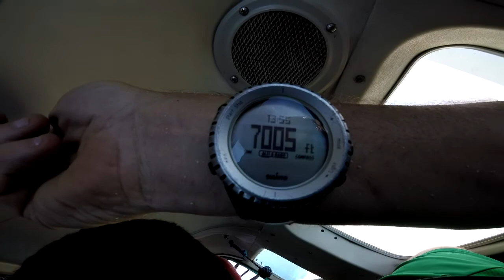Thomas Smith - Tandem Skydiving Video - Skydive Jurien Bay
Thomas Smith - Tandem Skydiving Video - Skydive Jurien Bay - Book your skydive - Thomas Smith